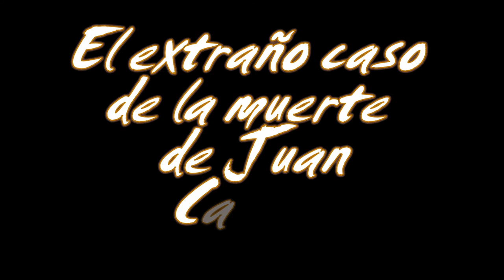Jóvenes se involucran en el mundo del teatro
Como parte del proyecto municipal "Comunidades Seguras",  jóvenes de la Ciudad culminaron el Diplomado en Teatro con la puesta en escena de la obra "El extraño caso de la muerte de Juan Cambio". Curso que fue impartido por la Universidad Popular con apoyo del proyecto USAID-Prevención de Violencia.